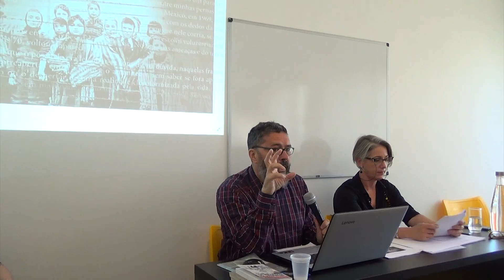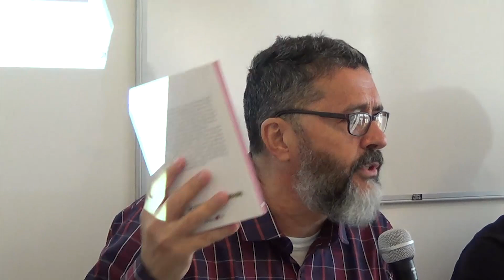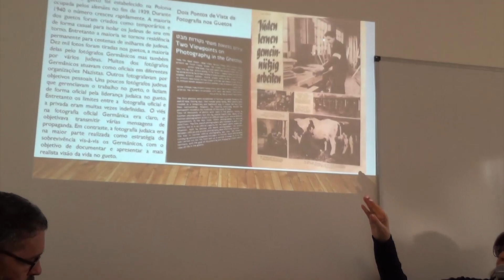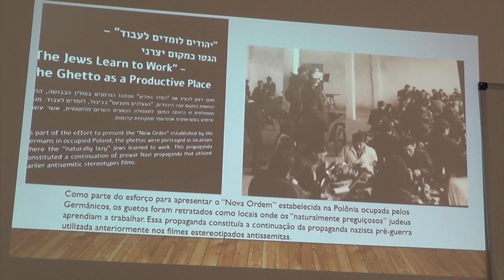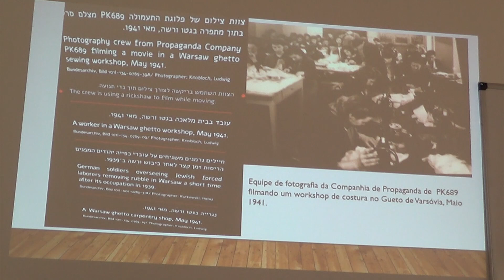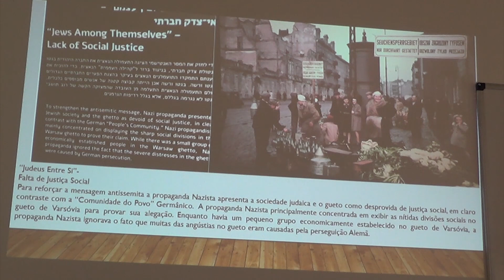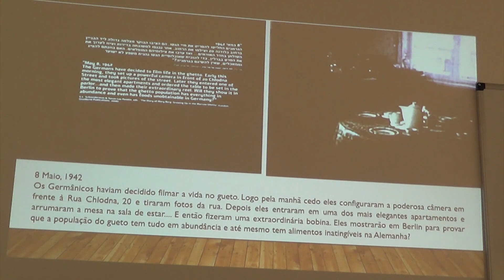19/09/2019 A Crueldade em Debate - Parte 2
Apresentação de Heitor Amílcar com o trabalho Crueldade vivida sob o autoritarismo, testemunhos possíveis.
A segunda apresentação é de Arlette Schikmann com o trabalho Crueldade, modalidades de silêncio no holocausto.
Abertura de questões por Vera Laconelli.